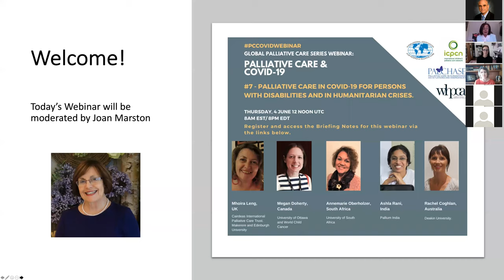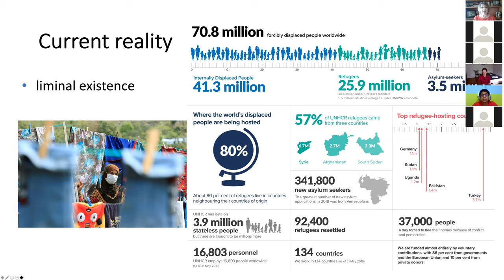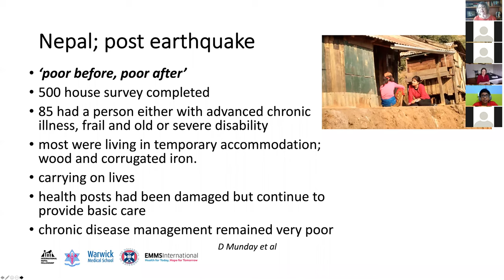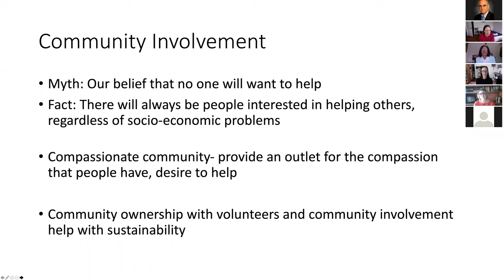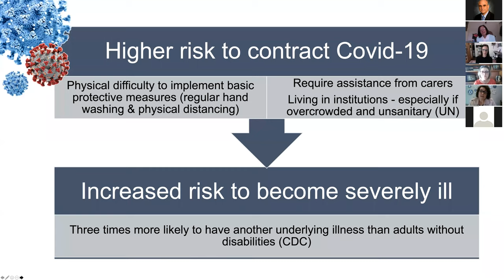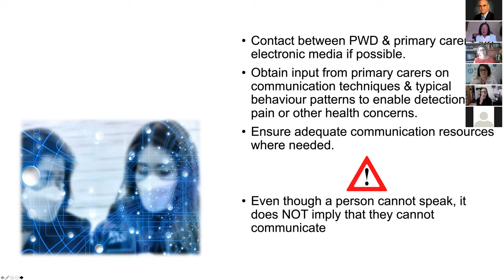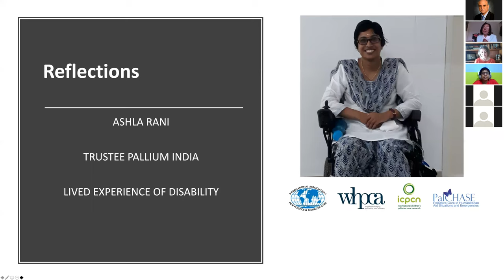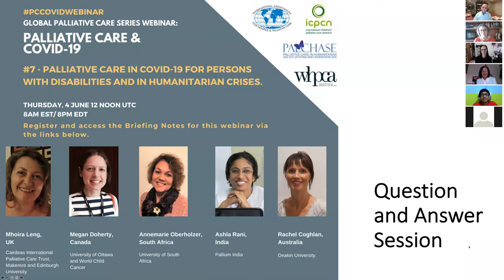4 June Global Palliative Care Series Webinar #7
Global Palliative Care Series webinar #7: Palliative Care in Covid-19 for persons with disabilities and in humanitarian crises.